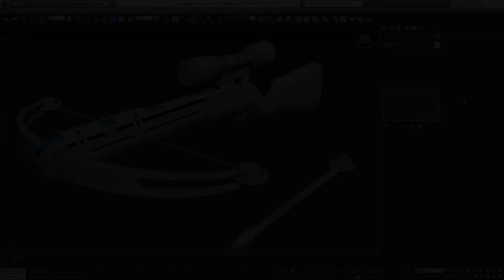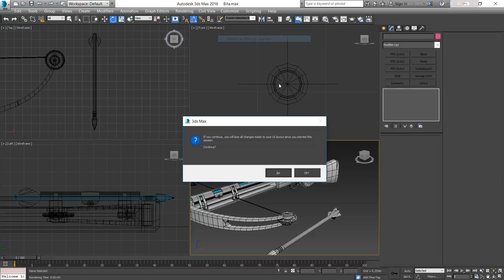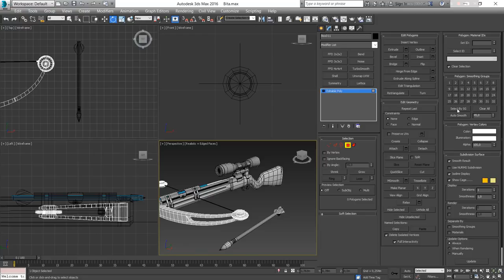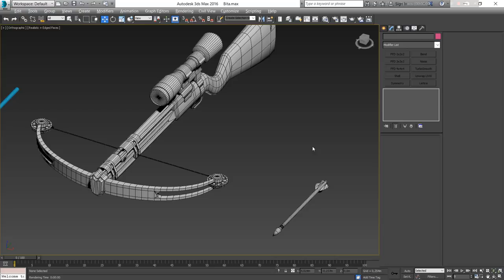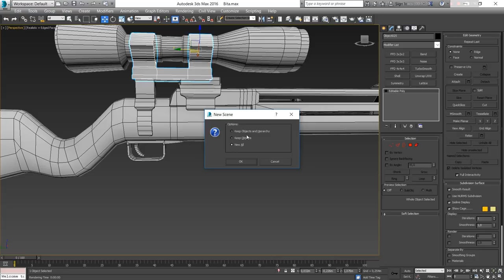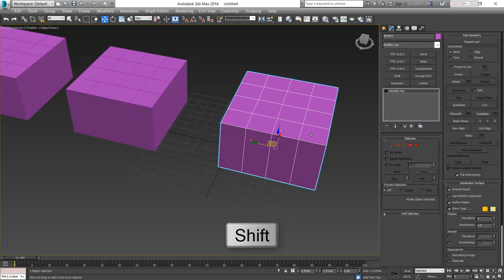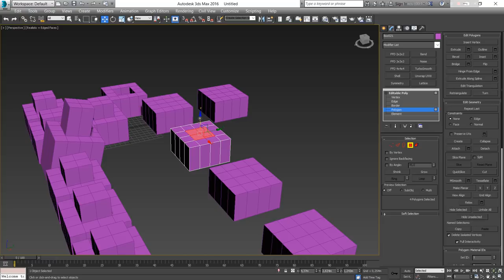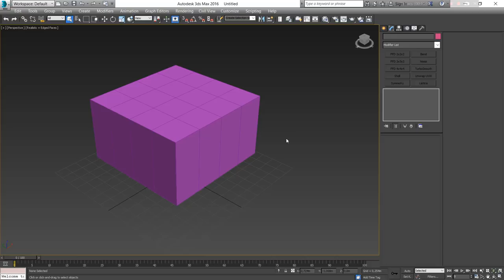3D Max для начинающих. Гайд 3д макс. Интерфейс программы 3ds max by Artalasky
Привет! С вами по прежнему Арталаски и в этом видео я расскажу вам о том, с чего начать освоение программы 3ds max 2016. Впрочем, версия 3д макса особой роли не играет, т.к. полученные знания из урока можно применить на любой 3д макс даже новых версий (3ds max 2016 и 2018)

Также я покажу основы моделирования в ближайших нескольких видео, а в этом ролике я помогу вам разобраться с интерфейсом 3ds max 2016, убрать от туда всё лишнее, чтобы ничего не пугало и не путалою

На этом канале вы найдете и другие уроки моделирования в 3ds max , zbrush и blender.